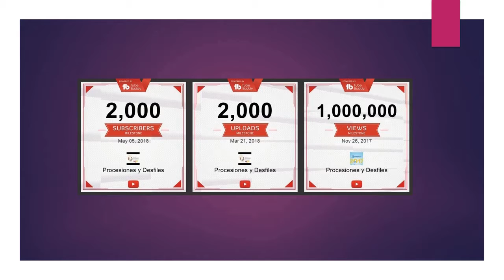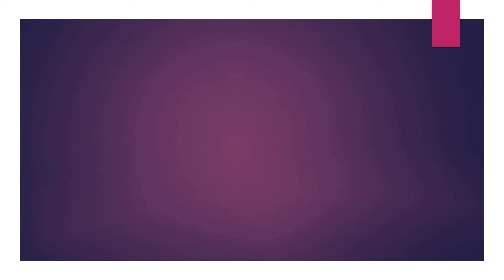05.14.18 | PROCESIÓN de Nuestra Señora de La Evangelizacion Surquillo 2018 LIMA PERÚ | [02/10]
05.14.18 | Nuestra Señora de La Evangelizacion Surquillo 2018 | 02